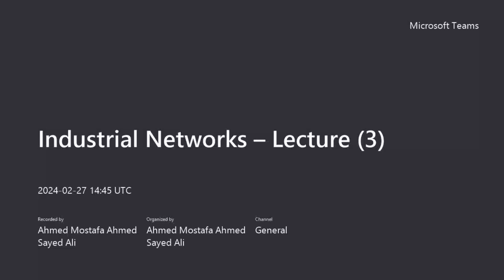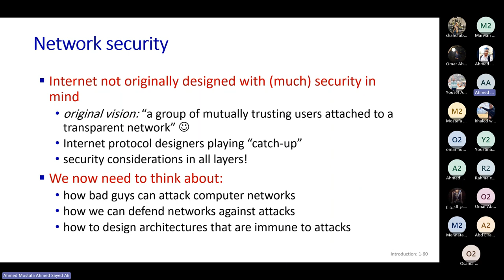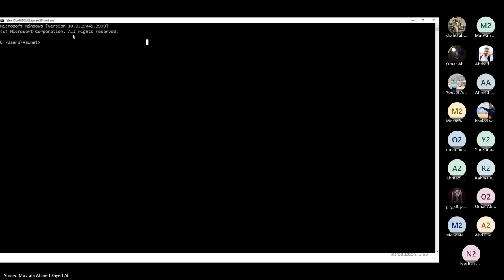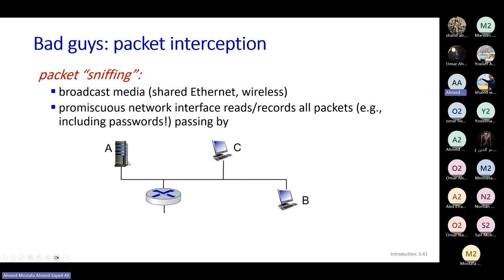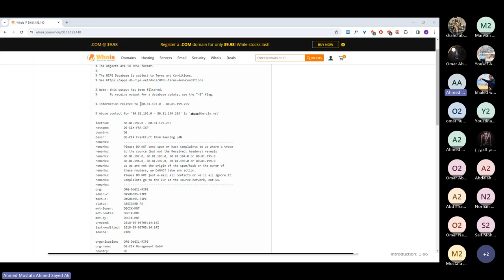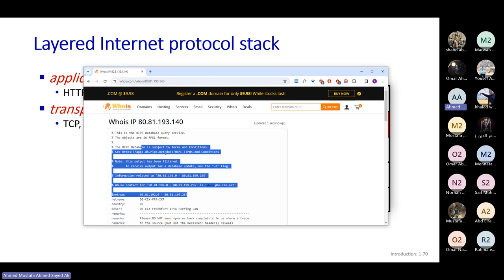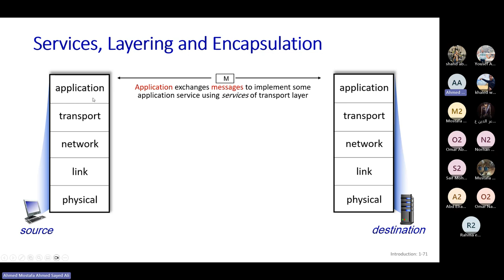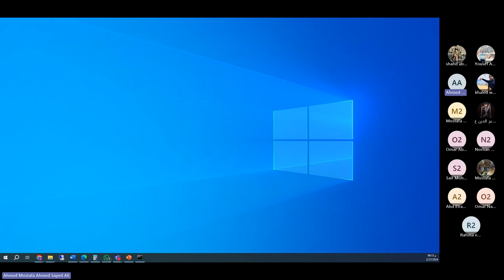Industrial Networks – Lecture 3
للاسف اليوتيوب بقي بيحط اعلانات علي اي فيديو فلو سمحت يا شباب لو في اعلان فيه موسيقي ياريت تطفوا الصوت لحد ميخلص